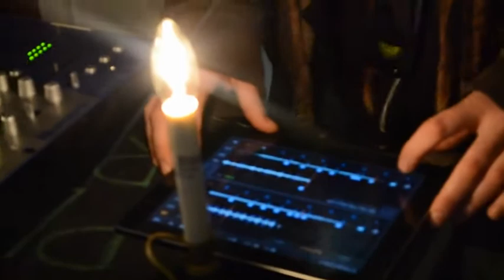ToastyCo. Store opening party! :D